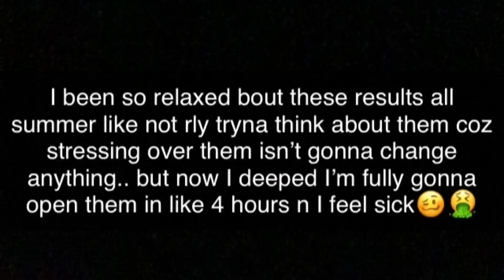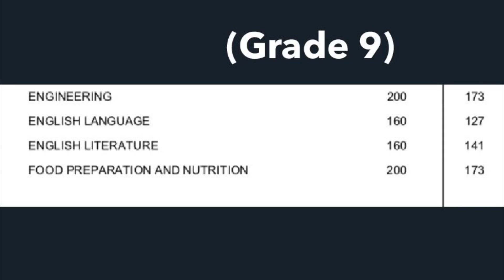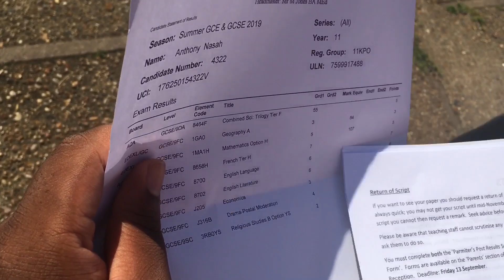OPENING MY GCSE RESULTS LIVE ON CAMERA WITH MY BEST FRIEND (GCSE RESULTS 2019)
My snap - @sarch11e

Anto’s snap - @anthony_nasah
Anto’s instagram - @anthonynasah03

Kirabo’s snap - @kibkob_x
Kirabo’s instagram - @kaybusuulwa

I AM SO SO GASSED!!!
If you got your results today I hope you got what you wanted❤️